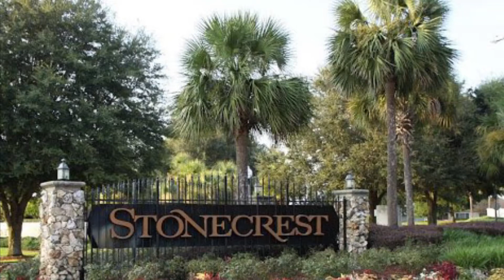STONECREST HOME TOUR-located in Summerfield 5 minutes from The Villages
Home Tour for one of our clients! Take a quick tour of this amazing home in the subdivision of Stonecrest located approximately 5 minutes away from The Villages.